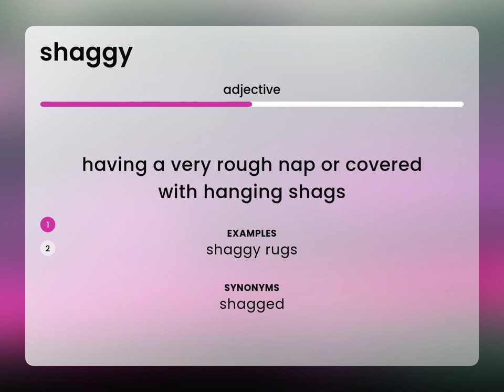Shaggy | SHAGGY definition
What does SHAGGY mean?

Susan Miller (2023, June 4.) What is Shaggy definition?